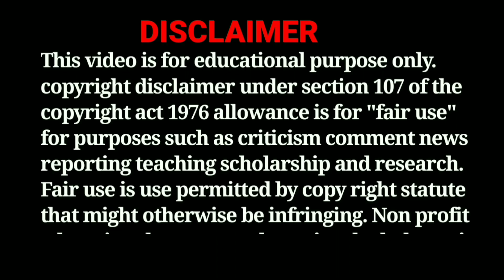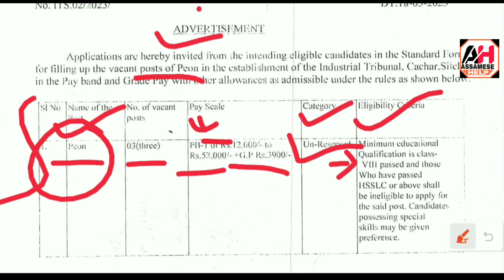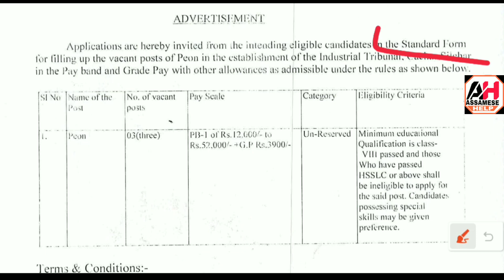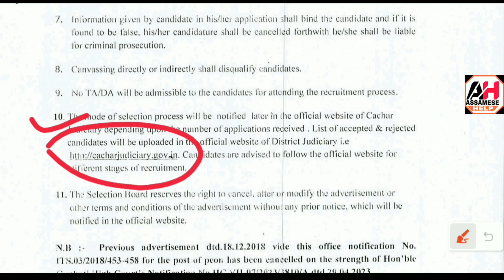Assam Direct Govt Jobs Vacancy 2023 – 8th/HSLC Pass Govt Jobs !! No Exam Direct Joining !! Assam Job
Assam Direct Govt Jobs Vacancy 2023 – 8th/HSLC Pass Govt Jobs !! No Exam Direct Joining !! Assam Career

peon jobs in assam
assam govt jobs vacancy 2023
assam career job 2023
Assam Career Grade IV
assam govt job direct vacancy 2023
latest employment news in assam
assam career
8th pass govt jobs